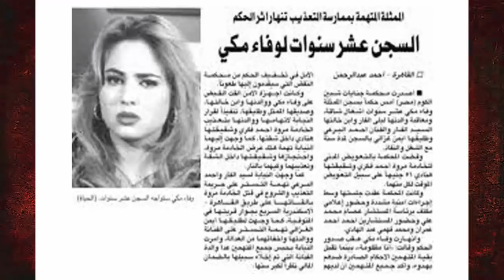هل تذكـرون الفنانة المصـرية وفاء مكي .. لن تصدق كيف تغير شكلها بعد 20 عـام مـن الاخـتفاء !!